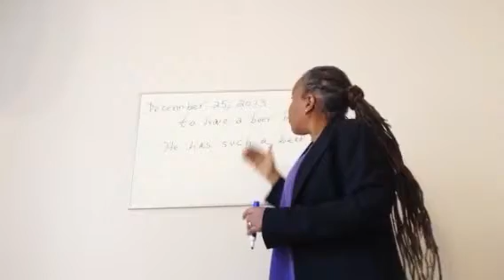Dec252013 (to have a beer belly)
Daily expressions of idiomatic and informal saying and expressions in English.

He has such a beer belly.